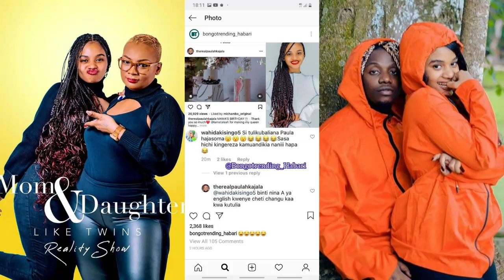JIBU La PAULA Kwa Wanaodai Ana DIVISION "O" Kapost MATOKEO Yake Ni Balaa Tupu